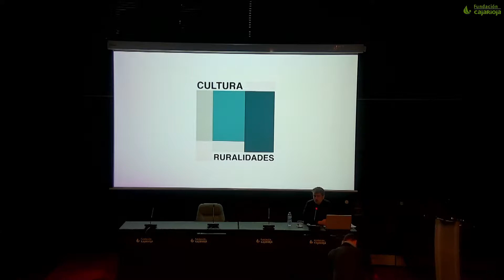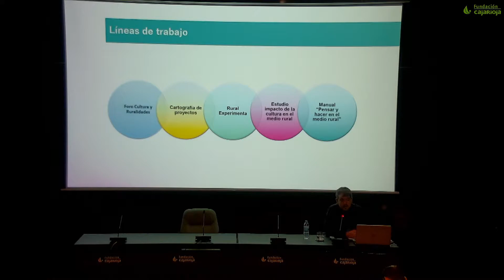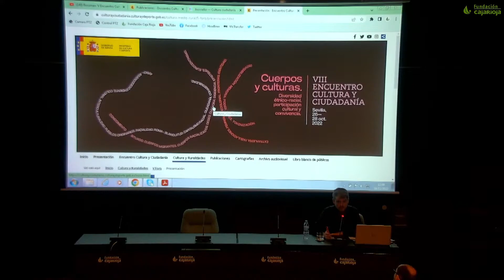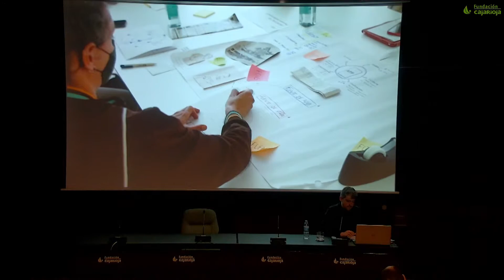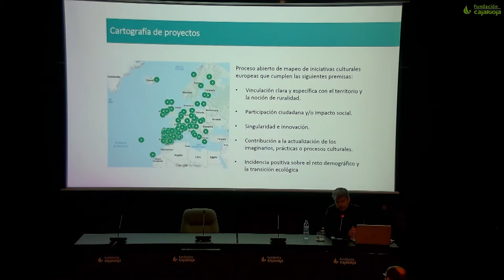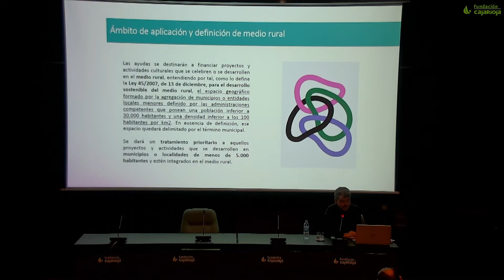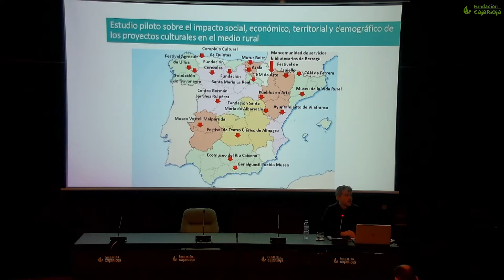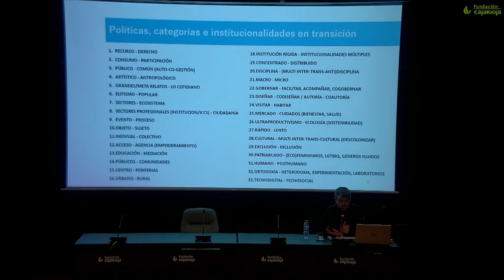Programa Cultura y Ciudadanía (2)